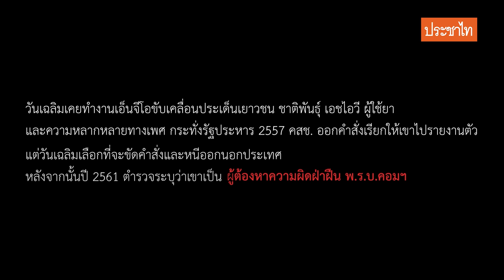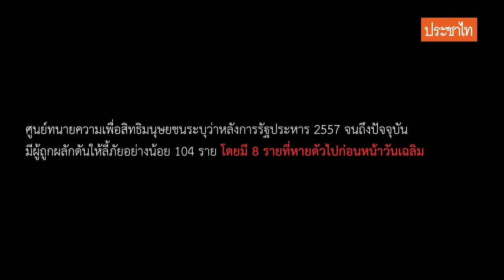‘วันเฉลิม’ อุ้มไม่หาย ถ้าเราไม่เงียบ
“เราจะอยากให้ใครสักคนหนึ่งตาย เพียงเพราะว่าเขาคิดไม่เหมือนเราแค่นั้นเหรอ
สมมติถ้าคุณมายืนอยู่หน้าเราตรงนี้ แล้วคุณบอกว่าคุณอยากให้พ่อของเราตาย
เพราะพ่อของเราเชื่อไม่เหมือนคุณ คุณกล้าพูดกับเราอย่างนั้นไหม มันใจร้ายมากเลยนะ”
หนึ่งความเห็นจากกรณีอุ้มหายวันเฉลิม สัตย์ศักดิ์สิทธิ์ เมื่อวันที่ 4 มิ.ย. ที่ผ่านมา
ประชาไทชวนฟังความรู้สึกและความคิดเห็นของผู้ใกล้ชิดวันเฉลิม ลูกของลี้ภัยการเมือง จนถึงคนที่ไม่เคยรู้จักวันเฉลิมมาก่อนแต่ไม่เห็นด้วยกับการอุ้มหาย